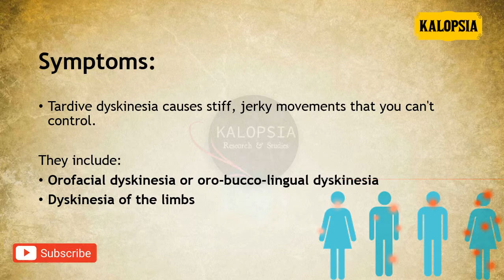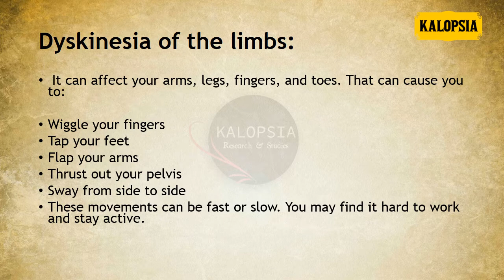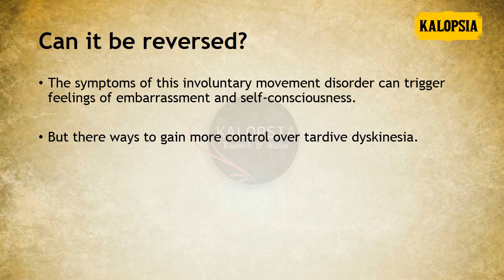Tardive Dyskinesia I KALOPSIA I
TARDIVE DYSKINESIA
CAUSE
SYMPTOMS
TIPS TO IMPROVE
CAN IT BE RVERSED